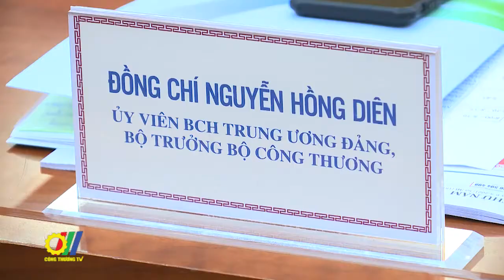70 năm - Báo chí đồng hành cùng ngành Công Thương Việt Nam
Chỉ sau 1 tháng phát động, giải Báo chí 70 năm ngành Công Thương đã thu hút gần 500 bài dự thi từ các cơ quan báo chí khắp cả nước, trong đó có nhiều bài thi chất lượng đến từ các nhà báo đã có nhiều năm theo dõi và am hiểu ngành Công Thương…